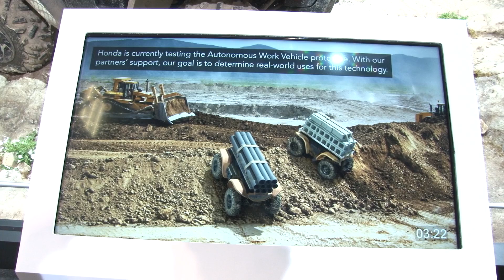Why Honda Developed an Autonomous ATV - CES 2019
Honda wants to hear from startups working on autonomous technology. But in this case it's for an autonomous ATV, not for passenger cars. Mark Kohls, who heads up the program for Honda, explains why they're developing autonomous ATVs, how they could be used, and why it's a logical step for the company.